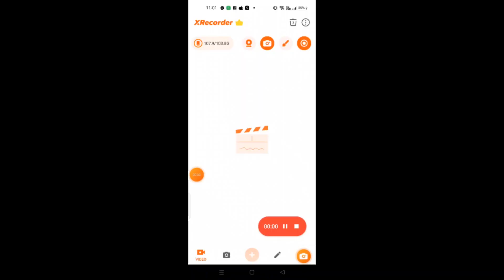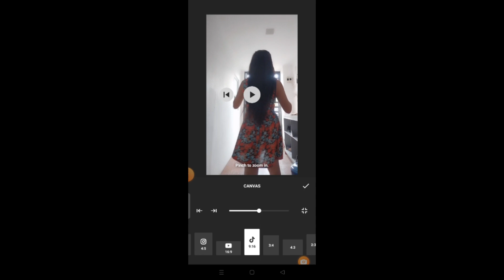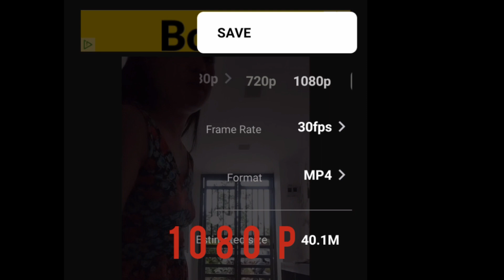Tips limang tamang paraan ng pag upload ng reels sa Facebook para mabilis tayo ma monitize.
Limang paraan ng pag upload ng video sa reels.